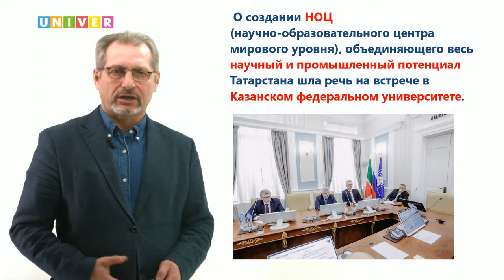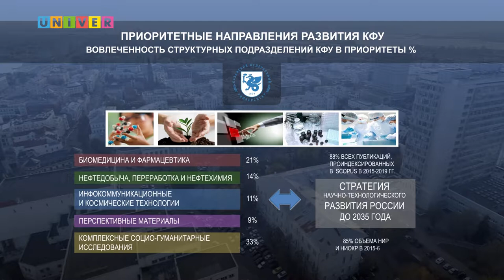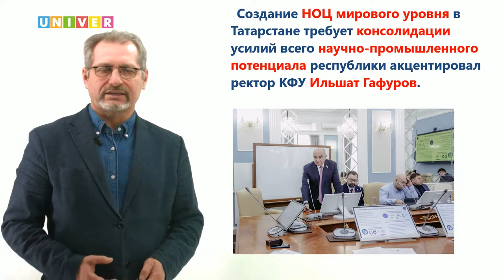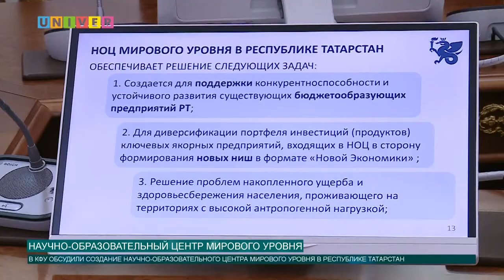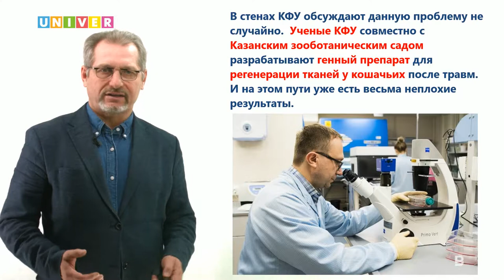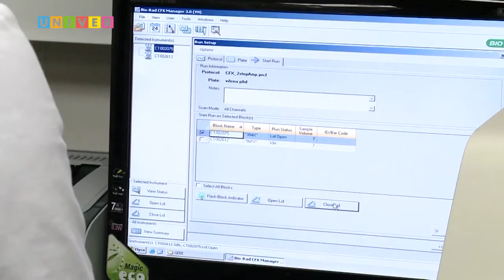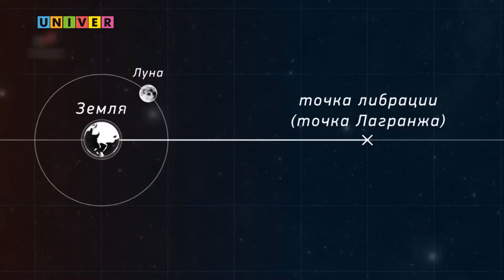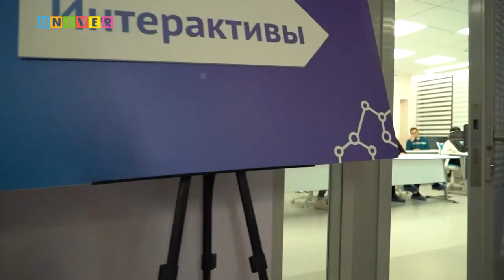Аналитическая программа "Контекст" 29 выпуск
Встреча премьер министра России Дмитрия Медведева с ректорами вузов,  в Татарстане появится Научно-образовательный центр мирового уровня, анонсирован питомник для редких видов кошачьих, КФУ в направлении науки о космосе – рейтинг USnews, просветительские акции Казанского университета в честь своего 215 летия